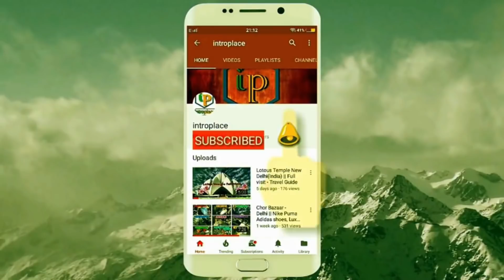Cheapest Umbrella Market Sadar Bazar Delhi | छतरी का Wholesale Market मात्र 45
Chetna Enterprises

Adress -
1059 Pan mandi Sadar Bazar Delhi -6

bottle umbrella, bottle umbrella inside, bottle umbrella colours, umbrella wholesale market, umbrella wholesale market delhi, umbrella factory in delhi,
cheapest umbrella in delhi, chhata wholesale market in delhi, sadar bazar umbrella market, cheapest umbrella market, Umbrella wholesale market
, umbrella business, delhi umbrella market, delhi umbrella factory, umbrella wholesale market, umbrella wholesale market in delhi, umbrella business, chatari, cheapest umbrella market in delhi, chatari,